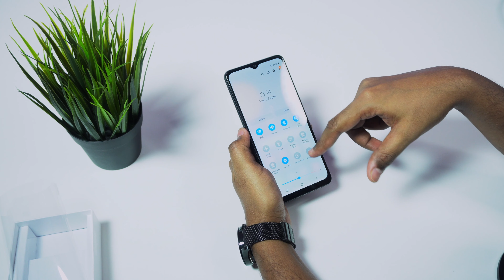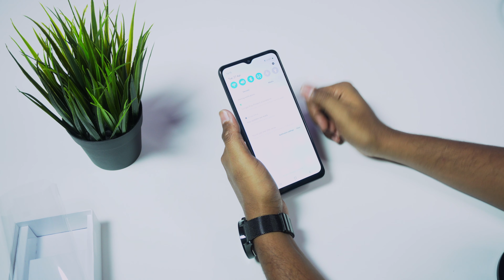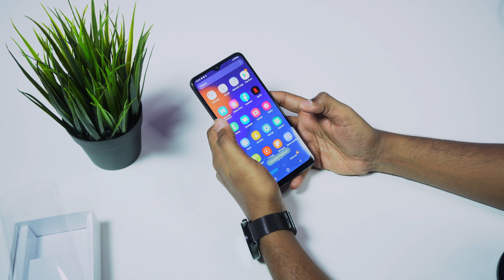Samsung Galaxy M12 Unboxing Review | Longest Battery Budget Phone under 15000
Samsung Galaxy M12

MacBook Air with Apple M1 Chip
Mac Mini with Apple M1 Chip
Legion 5 AMD Ryzen 5 4600H
Legion 5 AMD Ryzen 7 4800H RTX 2060